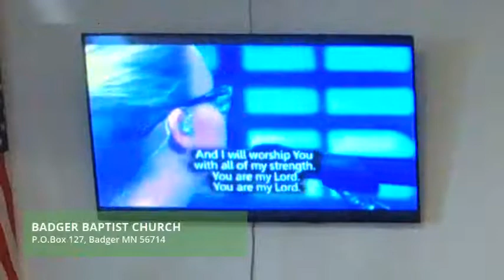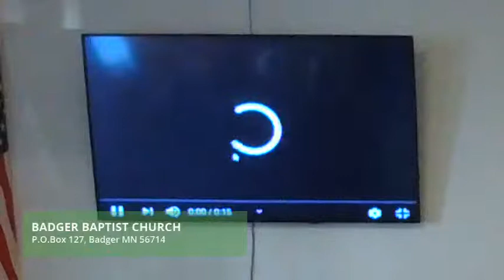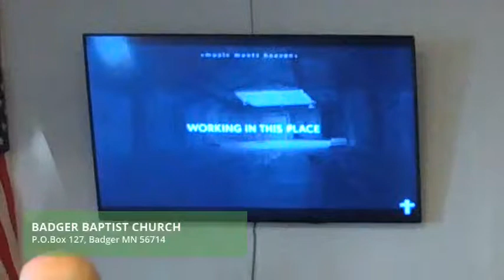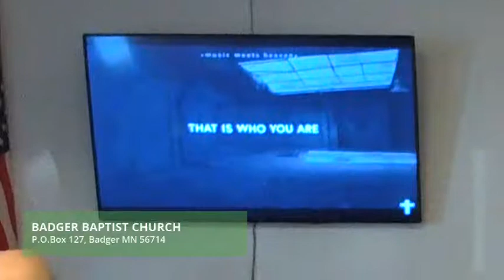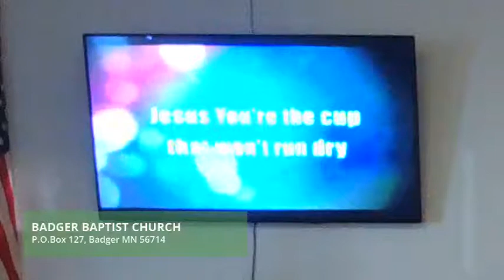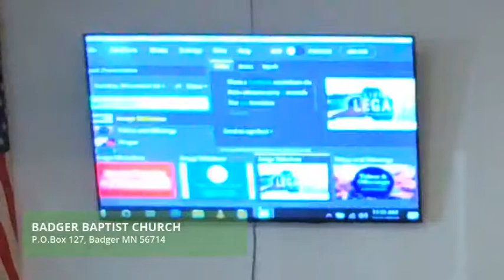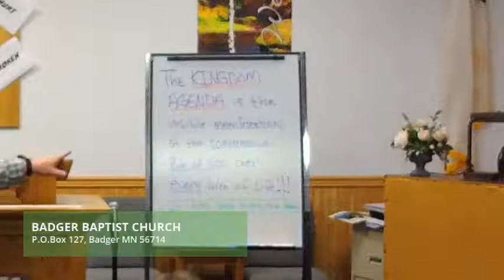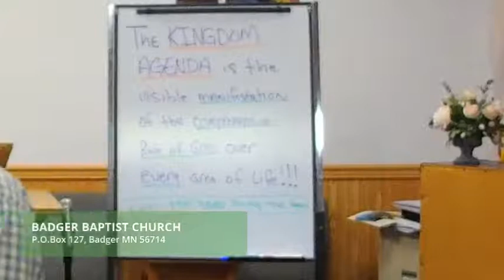God's System (H-Church)(12-01-19)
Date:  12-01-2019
Speaker: Pastor David Peterson
Series: Shock the System
Sermon Title: God's System

Series Episodes:
1. God's System
2. Understanding the Why
3. The God of Comfort
4. Shocking the System